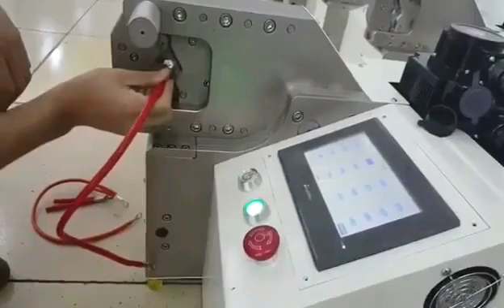New Energy Pure Electric Hexagonal Wire Harness Mold-free Terminal Machine Crimping Machine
Stripping and twisting machine, applicable line type: 26-10awg, twisting length: 3-45mm, compact machine, easy to operate

Blog ▶ How To Use The Computer Wire(Cable) Stripping Machine : Cable(Wire) Peeling Machine
1. How to set wire cutting speed
2. How to set wire head stripping and tail stripping
3. how to set wire head half stripping and wire tail half stripping
4. how to set knife value and back knife
Heloveyou machinery product list see below

New Energy Pure Electric Hexagonal Wire Harness Mold-free Terminal Machine Crimping Machine Hexagonal Large Square Cable Crimping Machine